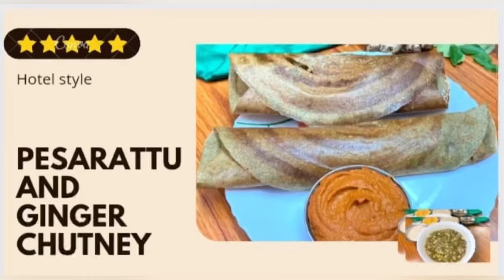Hotel Style Crispy Moongdal Pesarattu| 🥵 Spicy Ginger Chutney|Healthier Dosa Receipe|By Varmas Grace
Hello 🤩 @varmasgrace